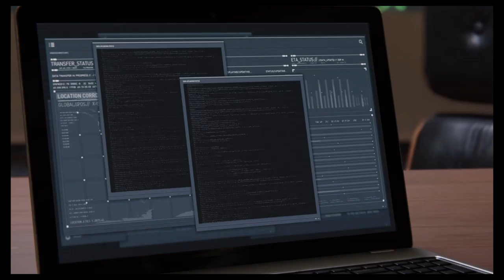LET'S PLAY / MARVEL'S SPIDER-MAN PS4!! - Part #9